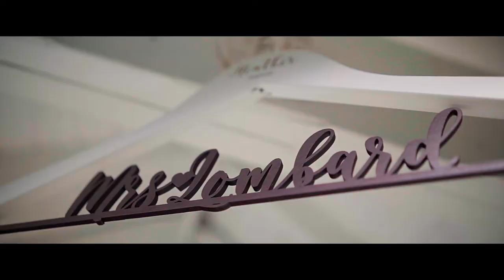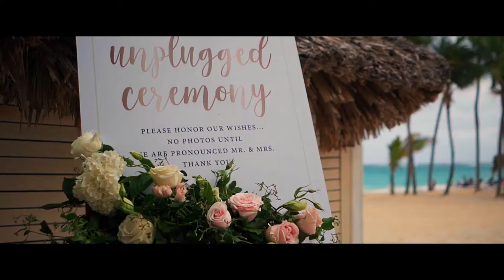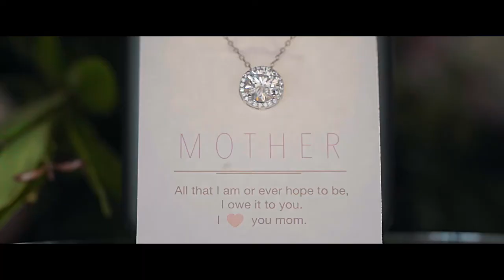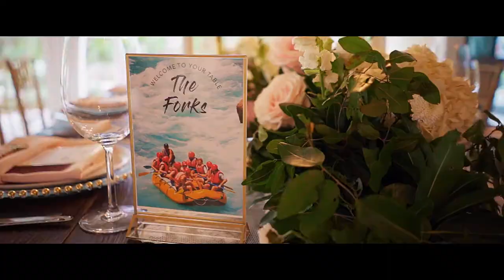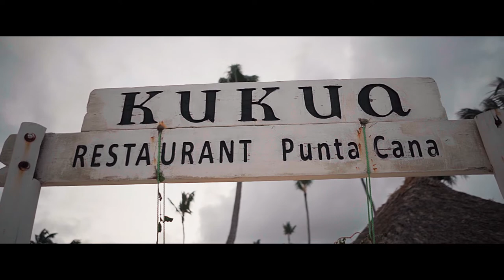Gary & Heather Wedding at KUKUA Restaurant Beach Club Punta Cana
We're happy to share our feature film of Gary & Heather's destination wedding at KUKUA Restaurant Beach Club in Punta Cana, famous for its gorgeous beachfront scenery and amazing team making your dreams come true. Check out the unforgettable first look, the stunning ceremony at La Palapa, romantic swing decorated with flowers on the beach, the elegant fresh decorations for the reception, the craziest party with lots of dances, and epic jump into the pool!